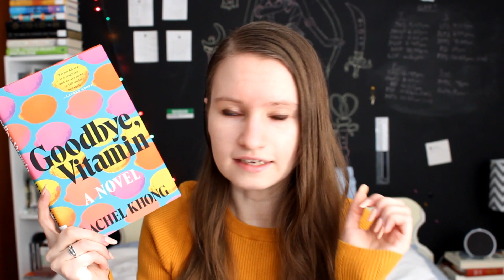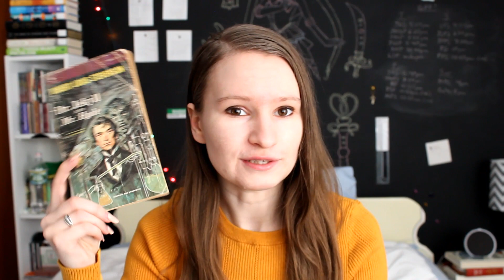Book Haul | Books that Broke My Book Buying Ban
in which GIRL AFTER 3 YEARS OF MAKING VIDEOS SHE FINALLY FIGURED OUT HOW TO TURN OFF AUTO-ISO AND ADEQUATELY MANIPULATE LIGHTING. also there's a book haul!